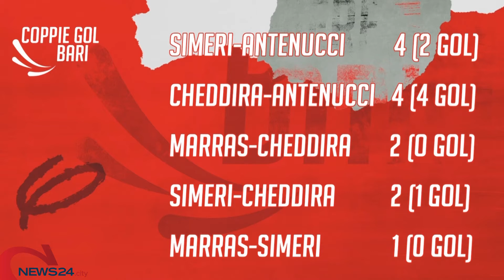BARI | Qual è la vera coppia gol per Mignani?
I numeri dell'attacco